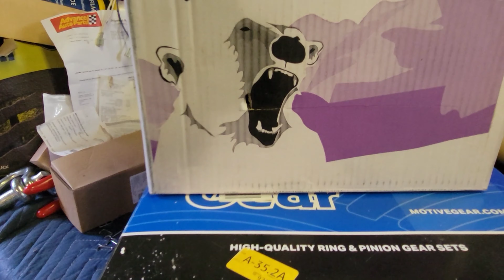What's new for 2022 ?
Just the heads up on what we have planned for this coming year! Gear upgrades.